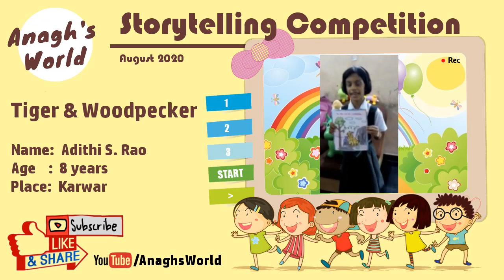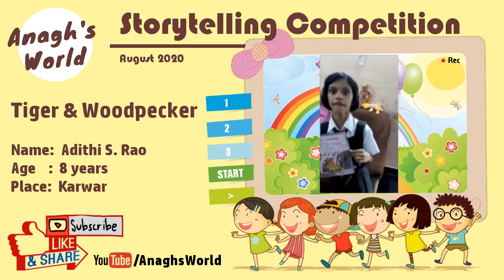Tiger & Woodpecker by Adithi S. Rao | Anagh's World Storytelling Competition - Aug 2020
Anagh's World 100+ Subscribers Celebration, Thank You! | Storytelling For Kids Competition & Prizes

To celebrate this we are announcing the first "Anagh's World" storytelling competition for kids. The competition is for all kids within the age group of 3 to 8 years (both included). The winner will receive a prize and all participants will receive a certificate from "Anagh's World".

1) Name
2) Age
3) Place
4) Story Title

Your video should follow the below rules:
1) Should feature your kid telling the story
2) The narration should be in English or Hindi
3) Puppets and props are allowed
4) Kids can tell or enact the story
5) Video should be shot in minimum 720p resolution
6) File size should not be more than 50 MB
7) Duration should not be less than 1 minute and more than 10 minutes
8) File should be in MP4 format

We will post your videos on our YouTube channel and the one with the most likes and as per our judges votes will be the winner. So what are you waiting for? Send in your entries now.